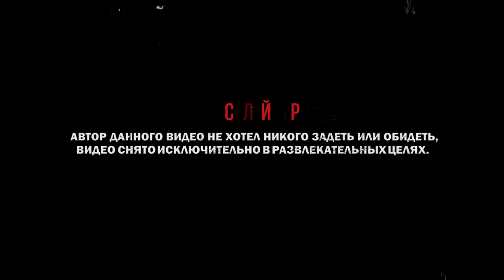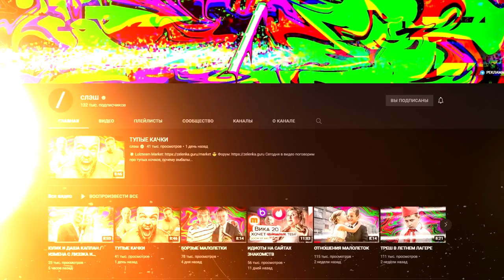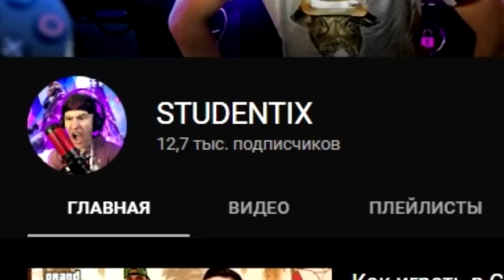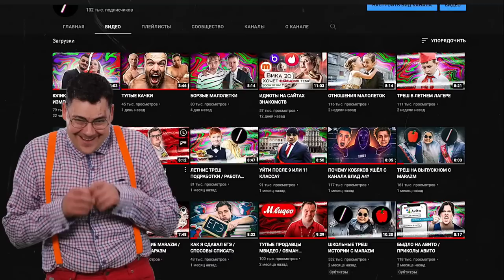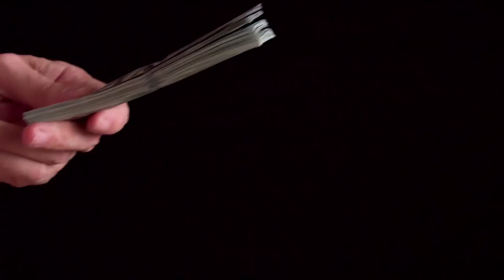ГЛАВНЫЙ ОТМОРОЗОК YOUTUBE - STUDENT FF / ТРЕШ СТРИМЫ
Сегодня поговорим про ТРЕШ СТРИМЫ!
В теме мне помог разобраться СЛЭШ. У него на канале вышел ролик со мной!

Сегодня у меня особенный клиент - некогда обычный игрок в фри фаер - STUDENT FF. А сегодня - самый ГЛАВНЫЙ ОТМОРОЗОК на YOUTUBE. Посмотрим как подобные ему люди набирают свою популярность и разберемся, почему треш стримы так пользуются сегодня спросом, зачем и почему их смотрят.